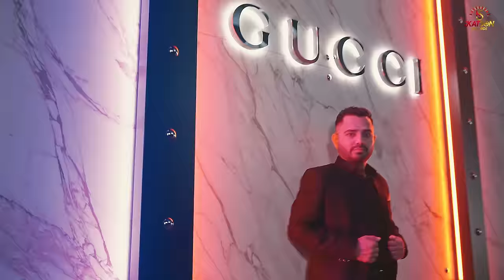The Girl | Rahul Soni | (Official Video) | New Punjabi Song 2024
Katson Records Presents Another Punjabi Song Of 2024 "The Girl" Sung By "Rahul Soni". It's A Club Based Romantic Love Song. Enjoy The Song And The Beat By Listening It.

Song Name : The Girl
Singer : Rahul Soni
Label : Katson Records
Lyrics & Composer : Ankyy
Recording : Sash Studio, Sydney.
Female Model : Shakila Zab
DOP : RanbirSingh
Editor & Colorist : Harmeet S Kalra
Story & Directed By : Ranbir Singh
Manager : Rohit Soni
Produced By : Sanjoli Soni

Artist's Social Media Account Links To Follow -

Follow Katson Records Via Following Links -

Following Are The Lyrics Of The Song -

Ho Kudi Jamaa Done Aa,
Kardi Tu Fun Aa,
Akh Teri Chadhi Jiwein,
Peeti Teri Rum Aa,
Koka Tere Nakk Da,
Rang Teri Akh Da,
Fail Tere Moohre Jamaa,
Ambraan Da Chann Aa…

Ho Ghaint Teri Walk,
Ni Tu Mundeyaan Nu Khich Di,
O Kat Aini Hot,
Kyun Tu Sardi De Vich Ni,
Tu Gym Di Freak,
Mundey Kardi Tu Weak,
Ghaint Ghaint Tainu Kehandey,
Mundey Behjaa Gaddi Vich Ni,
O Ehde Ch Na Shakk Aa,
Kardi Tu A*** Aa,
Ho Ehde Ch Na Shakk Aa,
Kardi Tu Att Aa,
Challaange Club Shaami,
Hoya Tera Mann Aa…

Dekh Lawe Jehda Tainu,
Dekhey Mudh Fer Aa,
Pattney Nu Mundey,
Na Tu Laundi Kudey Der Aa,
Lakk Tere Lipp,
Khede Jatt Te Trick,
Ho Kardi Shikaar Ni Tu,
Kudiye Player Aa,
Lakk Tere Lipp,
Kudiye Player Aa,
Ho Hoya Kayi Waar,
Kehande Mundeyaan Te Vaar,
Tere Karke O Kudiye Ni,
Rakhda Main Gun Aa…

Ho Dekhi Aa Main Baahli,
Teri Mundeyaan Ch Hype Aa,
Kalli Jinnu Milein,
Ohdi Bann Jaandi Life Aa,
Nakhre Di Height Teri,
Soch Jamaa Wide Teri,
Right Karaan Gall,
Jamaa Jatt Di Tu Type Aa,

Ho “Rahul” Di Tu Wish,
Raati Karaan Tainu Miss,
Kiss Karaan Tere Hath Te,
Tu Leya Munda Bann Aa…